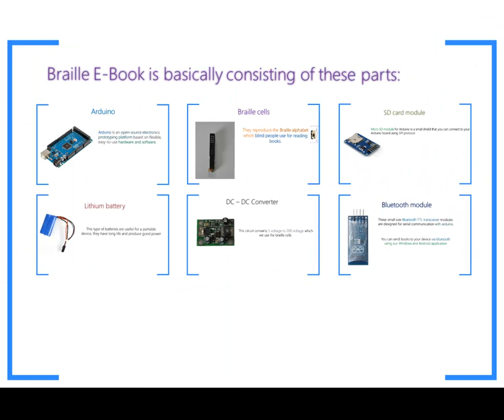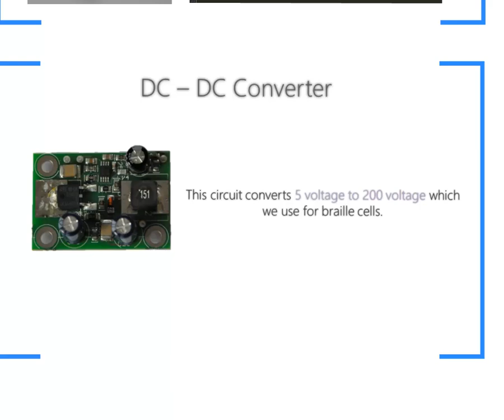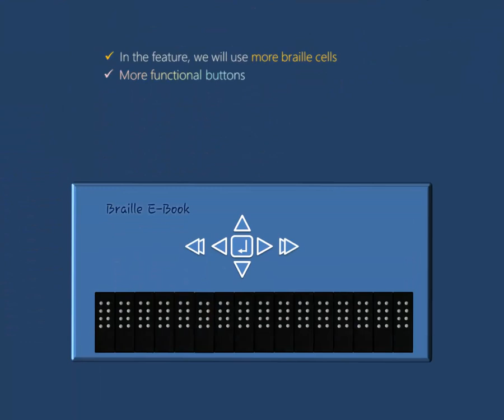Braille E-Book Prezentation Video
Prezentation Video for Google Science Fair 2014!
We had been one of the Regional (Europe, Middle East, Africa) Finalists btw :)